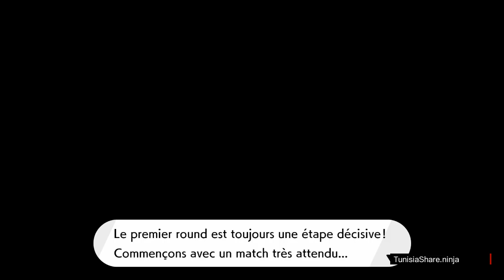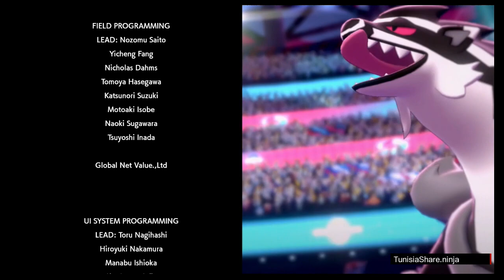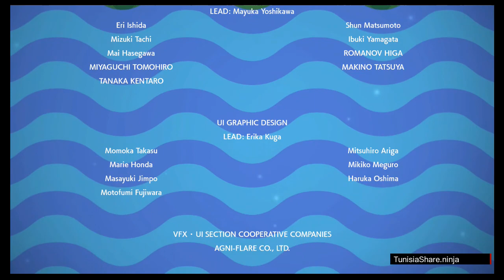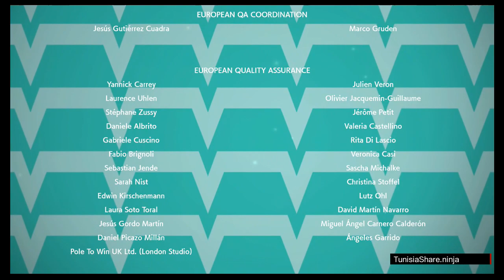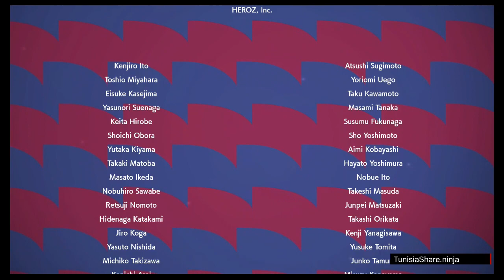Pokémon Sword (DLC2) Courroneige: Ep12 أرض الجليد كوروناج: دوري نجوم غلار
Let's Play Pokémon Sword (DLC2) Courroneige (Switch) [720p HD].